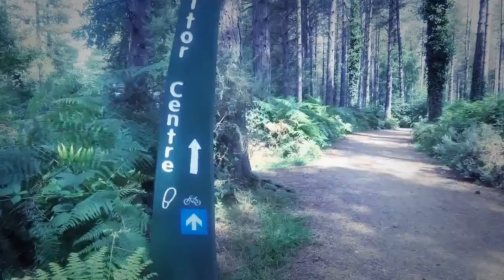Mountain Biking Adventures at Moors Valley: Fun Ride with the Boys!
Join us on an exciting mountain cycling adventure through the forest section at Moors Valley! Despite the boys being a bit slow, they had an absolute blast and can't wait to go again soon. Watch now to get a taste of the thrilling trails at Moors Valley and experience the fun for yourself! Whether you've never been or just looking for a bit of fun, this video will give you a great idea of what to expect. Don't miss out, click to watch now!